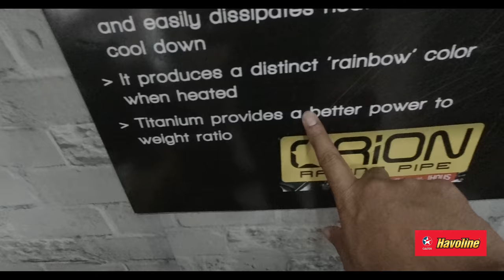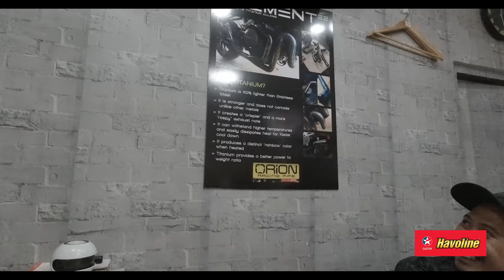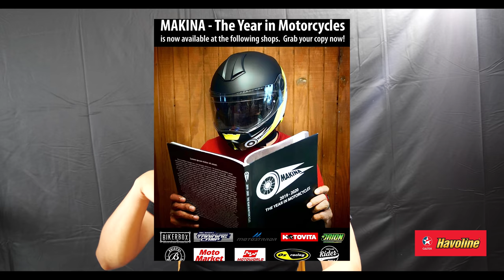Makina Stuff: Orion Racing Pipes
Tambutcho time! zach visits the widely popular Orion Racing Pipes